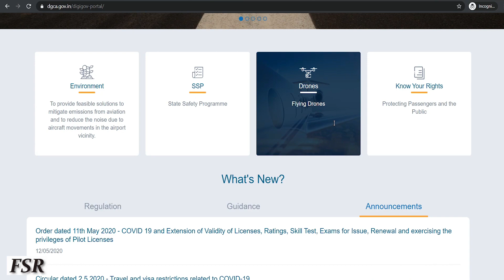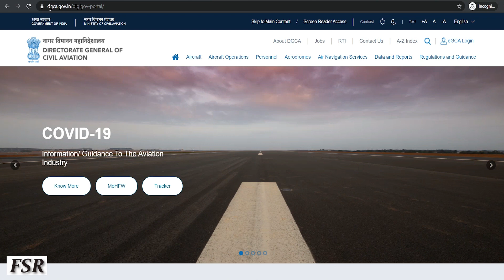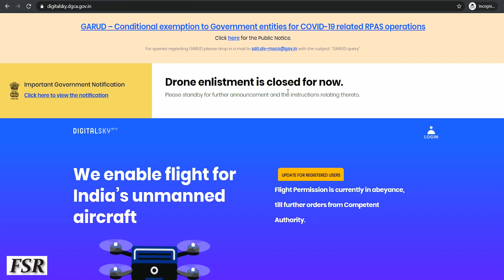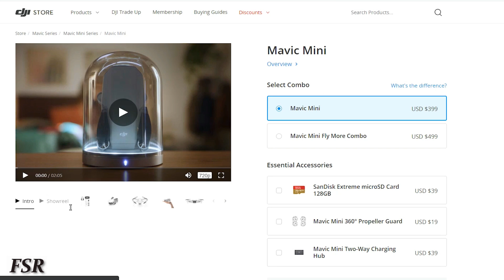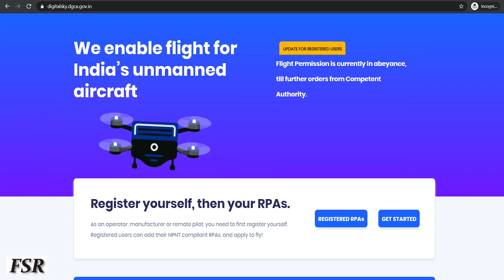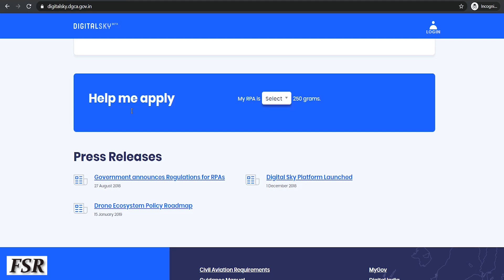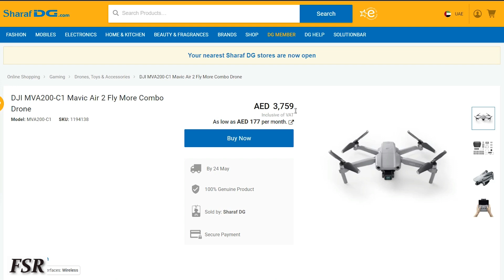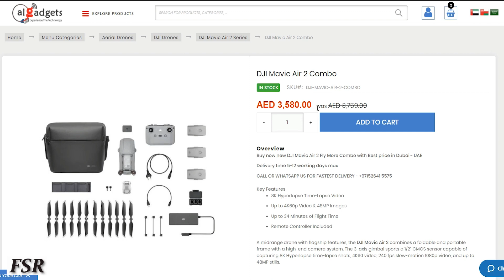DJI MAVICAIR2. BUY FROM DUBAI. DGCA INDIA 2020 UPDATES. ✔💸WHICH DRONE EASY TO BUY & IMPORT.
In this video, I have discussed on where to buy MAVICAIR2 from Dubai (UAE) & at what price; updated DGCA India 2020 Import guidelines, regulations & restrictions and which Drone is easy to buy & import into India.

This is my 4th video about drones; DJI mavicair2 drone in this series of UAV gadgets so far.

notice_GARUD_Exemptions for Covid-19_2 May 2020.pdf